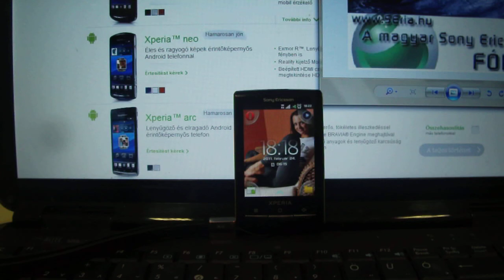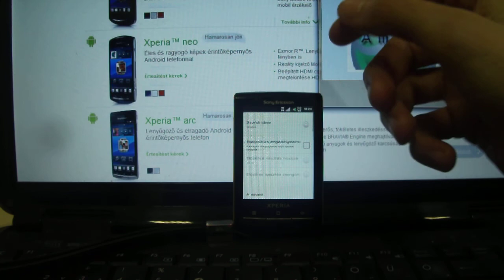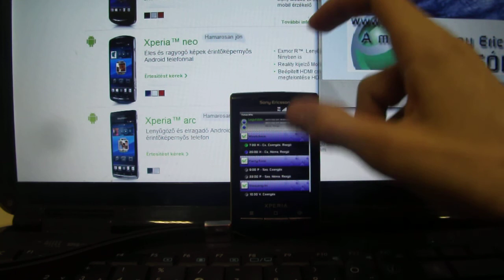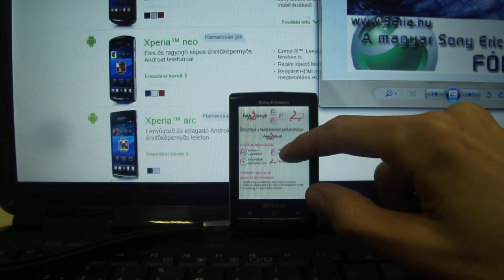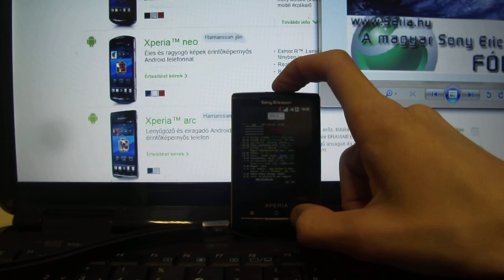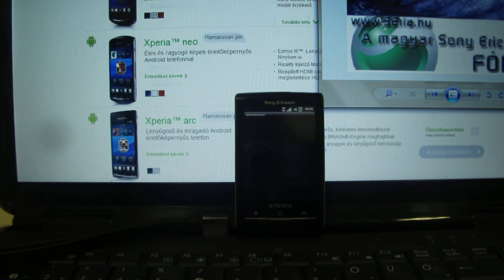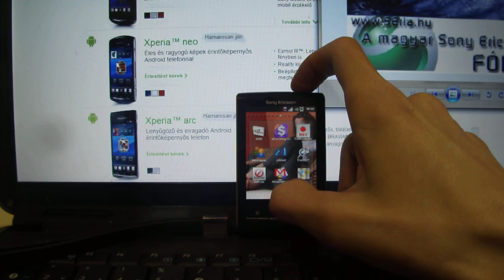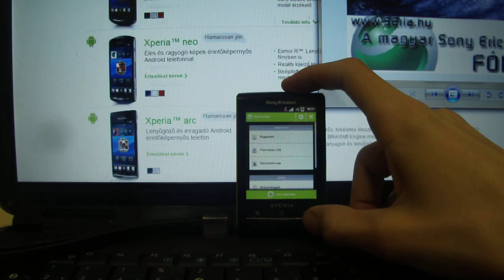Magyar alkalmazások 10.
leírás hamarosan.